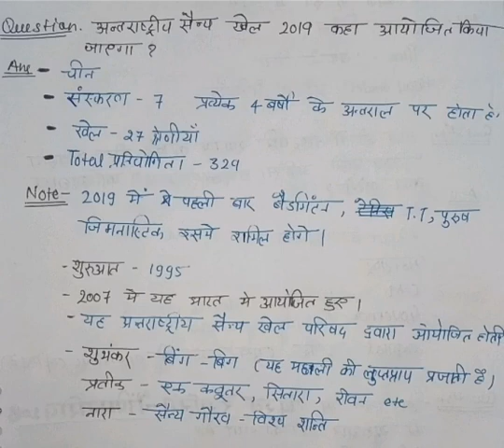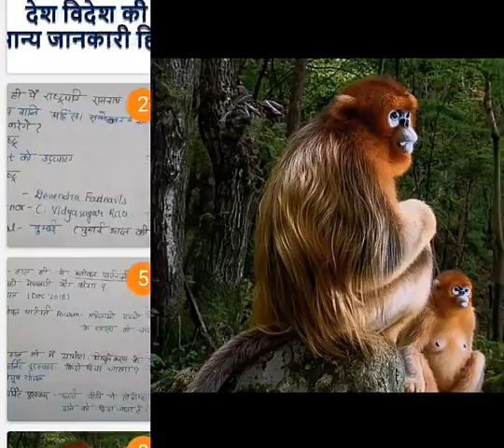21 October current affairs for all competitive exams...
Daily gk current affairs by Ksp SONU for all competitive exams..